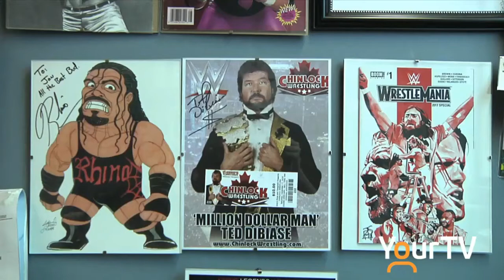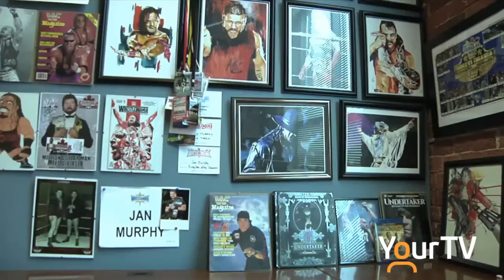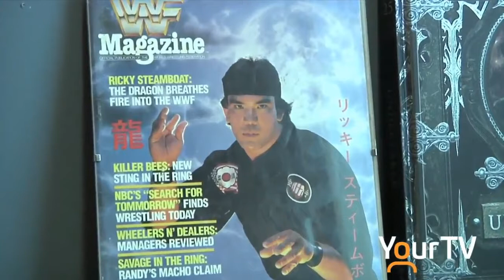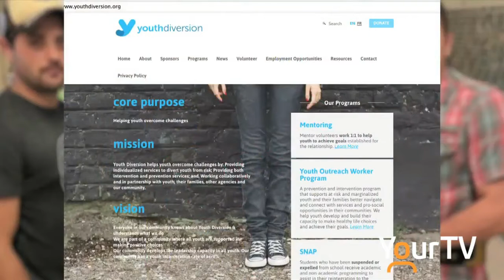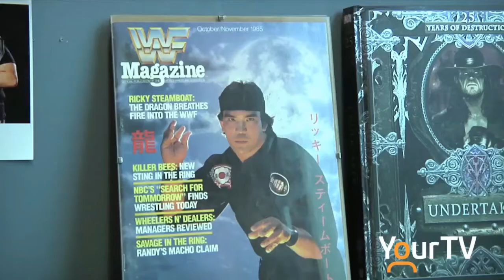Jan Murphy and Chinlock Wrestling - YourTV Spotlight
Chinlock Wrestling brings it's charity show back to Kingston! Pro wrestling journalist and co-owner Jan Murphy talks to YourTV about the family community surrounding the sport and his reasons for being so passionate about wrestling. This year's event includes special guest WWE Hall of Famer Ricky The Dragon Steamboat, Yasmin Christ, and international superstars Evil Uno and Stu Grayson. This story aired on Kingston's newsmagazine program K-Town Source.